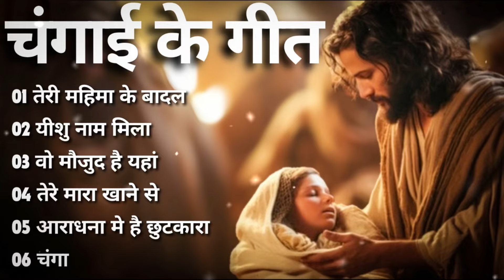Best Hindi Christian Healing Songs | चंगाई के गीत | Worship Songs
Track List 🕊️✝️

01 तेरी महिमा के बादल 0:00
02 यीशु नाम मिला 06:20
03 वो मौजुद है यहां 14:20
04 तेरे मारा खाने से 19:33
05 आराधना मे है छुटकारा 26:48
06 चंगा 31:56